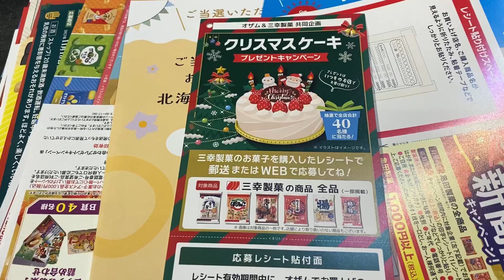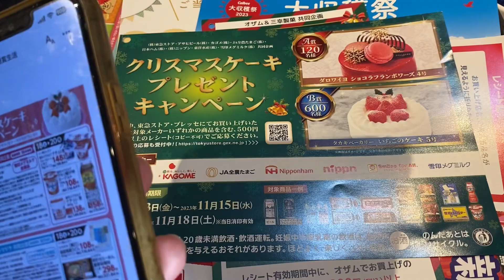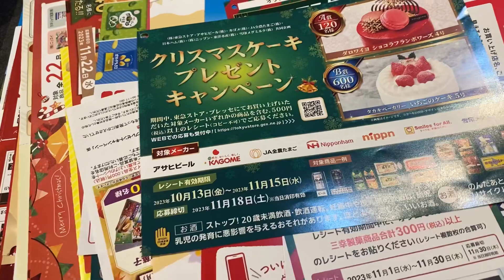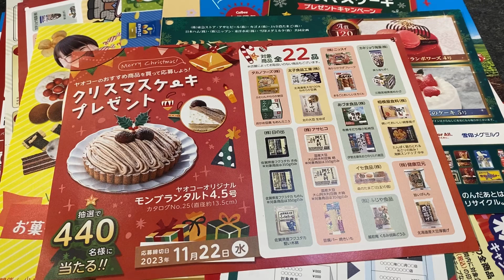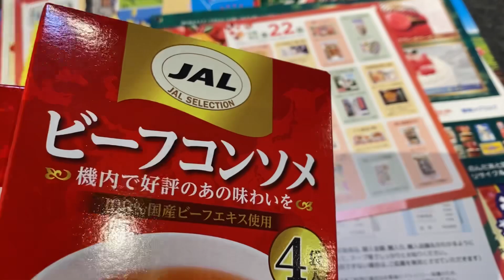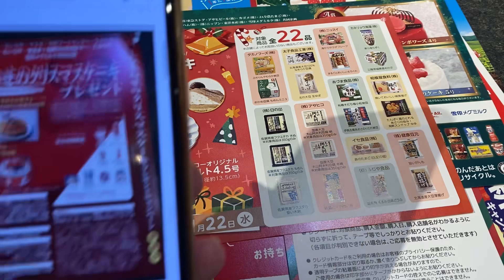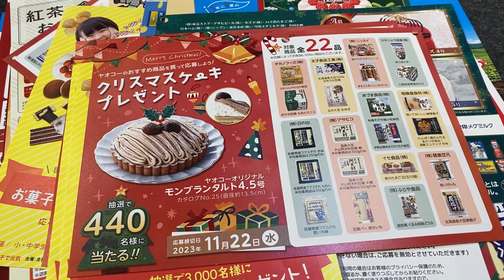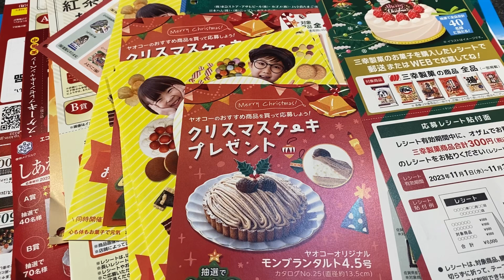懸賞当選法！クリスマスケーキ懸賞後半戦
よかったらどうぞ↓
cuwKjMIk
メルカリ招致コード
HQDSVR

ブログ
【毎日懸賞生活ブログ】

新ブログ
ハリネズミ懸賞生活